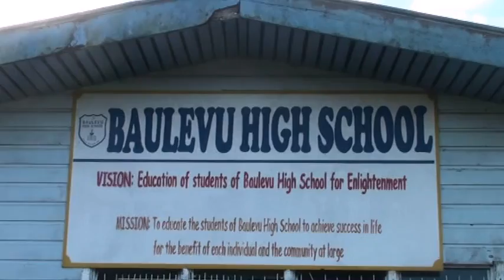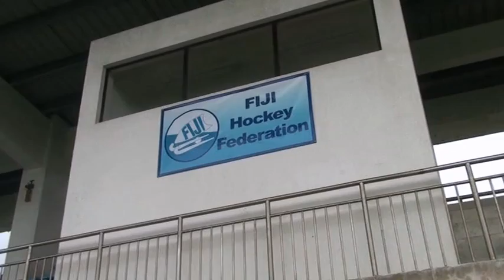FBC NEWS 13 08 12 sports flv